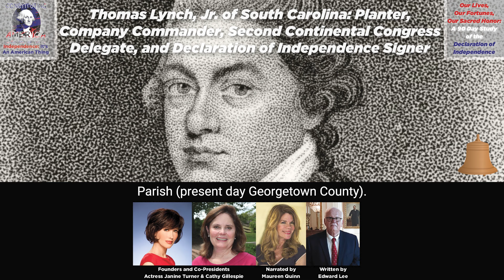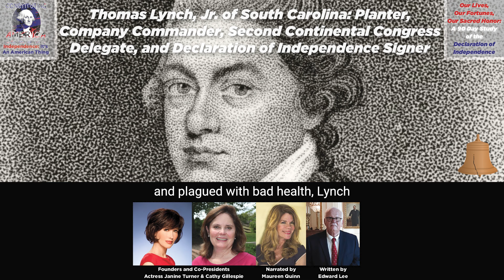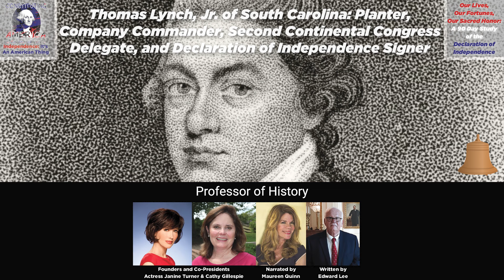Edward Lee | Thomas Lynch Jr - South Carolina: Planter, Commander, 2nd Continental Congress Delegate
Thomas Lynch, Jr. of South Carolina: Planter, Company Commander, Second Continental Congress Delegate, and Declaration of Independence Signer. Essay 83 of 90.

Today's essay by Professor J. Edward Lee is narrated by Maureen Quinn.